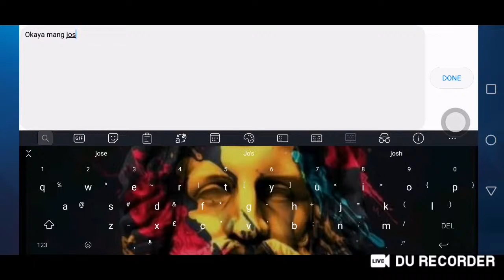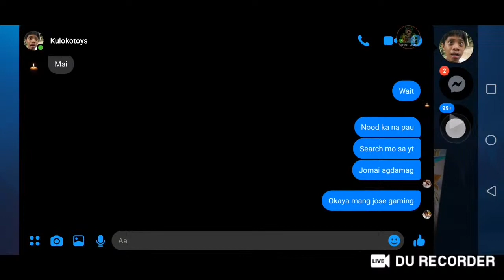Custom with apors🤣😂 hampas lupa gaming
Mang Jose | Mahirap gaming